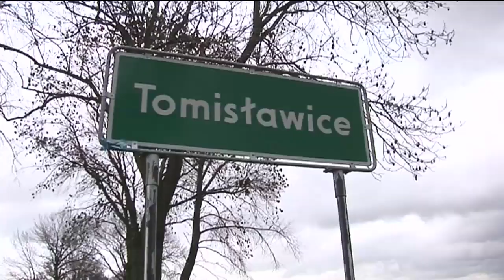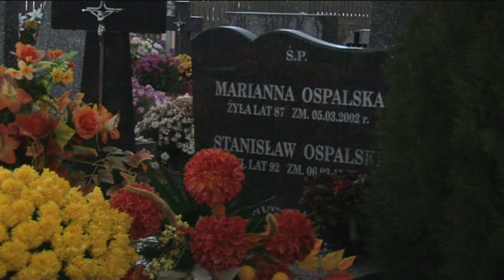Greenpeace Success: Polish Coal Mine Expansion Suspended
Expansion of Konin Coal Mine, Poland has been suspended due to protests!
This video gives a voice to local residents.
A powerful insight of the reality of living with a Coal mine at your doorstep.

*Update: Since the posting of this video the suspension won by Greenpeace activists and the local community has ended tragically with the government's decision to go ahead with the coal mine.
Sign up with Greenpeace to help take actions that will prevent continued dependence on coal and other dirty energy sources: